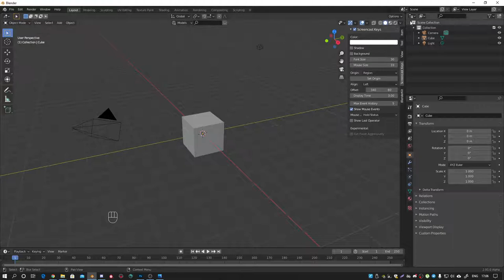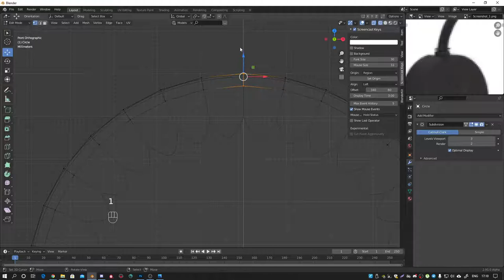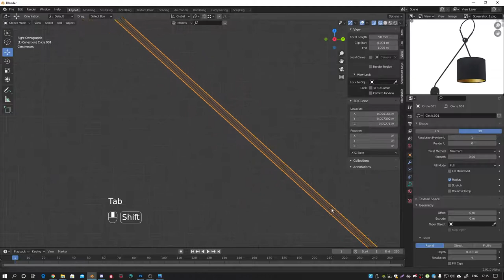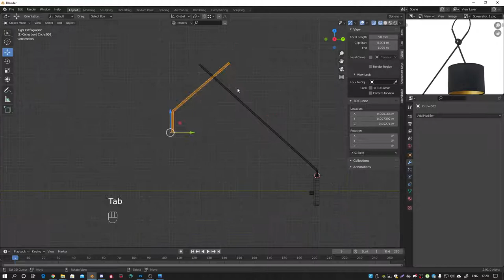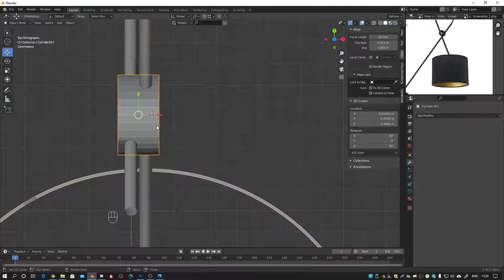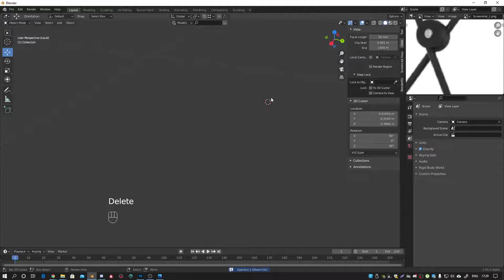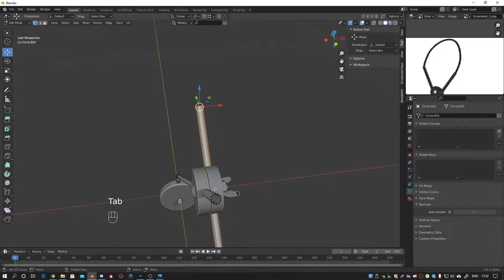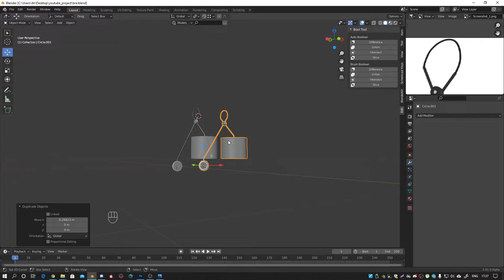Моделирование бра в блендер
В этой части мы смоделируем бра NOWODVORSKI Viper Black

Моно: 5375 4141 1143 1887
Приват: 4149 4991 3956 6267
BTC: bc1q7ckgulhq65hnh7uv08ssvseugtxn29a2rs63yu
ETH: 0x372C949F34e8B4841D33AAE486d5C4eeF3d8720f
USDT: 0x372C949F34e8B4841D33AAE486d5C4eeF3d8720f